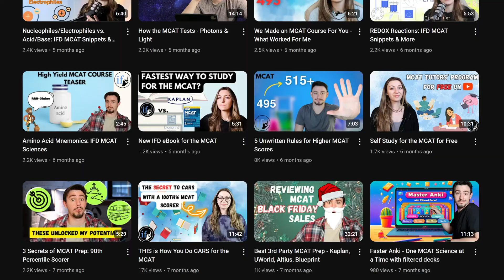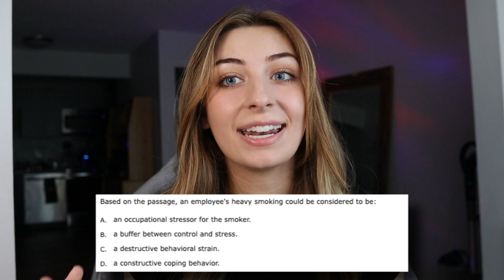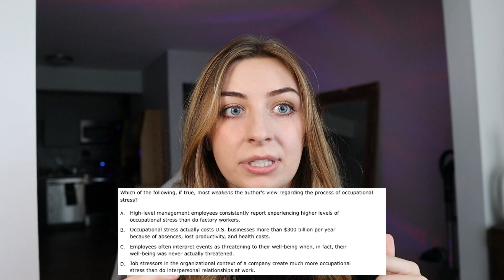MCAT CARS Tricks & How to Avoid Them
In case you didn't know, I'm a 3rd year medical student and have a hobby for making free MCAT resources on YouTube with my brother John:-) I scored in the 100th percentile on my own MCAT and made all the mistakes so that you don't have to!